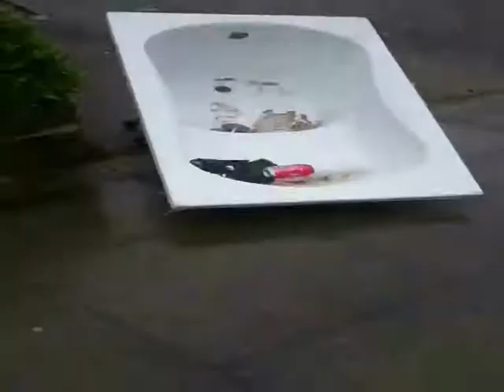Come to Kentish Town vlog